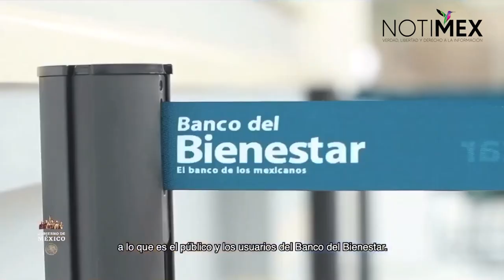Banco del Bienestar, el banco de los mexicanos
Gabriel García Hernández, coordinador de Programas para el Desarrollo, señaló que, el programa Banco del Bienestar, tiene como meta instalar 2,700 sucursales.